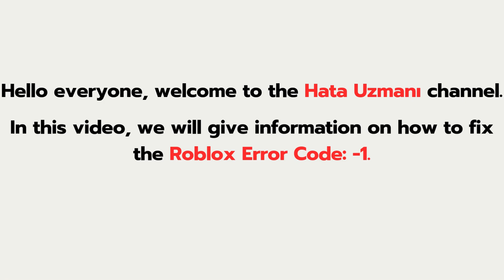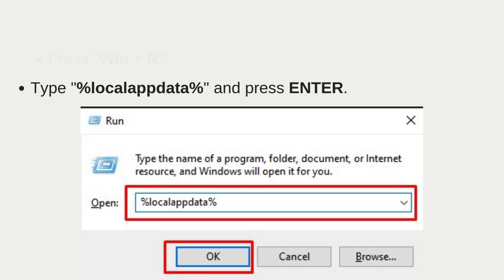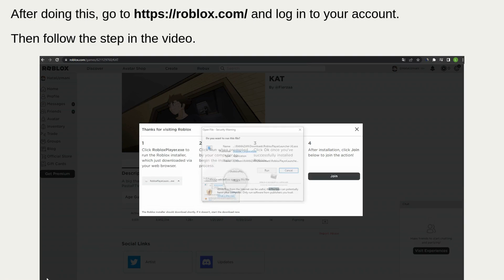FIX ROBLOX ERROR CODE -1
In this video, you will learn how to fix the Roblox You Were Disconnected for being idle 20 minutes (Error Code: -1).
Pokerogue Crashing,
Pokerogue Not Opening